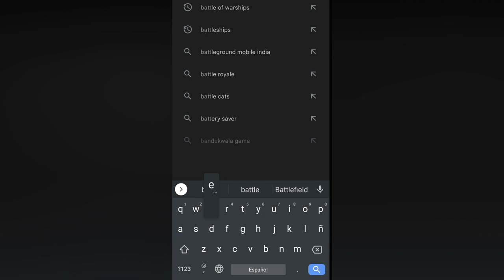SERGEY PETROV 29 BIRTHDAY - Modern Warships CEO Tribute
App Description: All hands prepare for battle!, The engine is on bridge control !,– these commands will give you the creeps, because you are the one who gives these orders to the entire warship. MODERN WARSHIPS: - this is the most realistic game on the theme of sea battles. The game will give you a super-realistic experience of participating in military battles. A lot of real accurate known warships are waiting for your instructions. Controlling all the weapons of your warship, sink the enemies, win the final victory.

With beautiful and realistic graphics, as well as detailed warships, MODERN WARSHIPS will give all lovers of sea battles a realistic experience. Continuously improve your skills, strengthen or pick up the weapons of your ship. Fight alongside players from all over the world, test your strength with sea water and real-time PvP battles.
Shoot at the enemy with missiles, torpedoes, use marine deck aircraft, support helicopters! This is not just a shooter, but a tactical battle on the sea battlefield! Feel like a commander of war ships of our time!

More realism, action and sea salt water than in any other free online PvP game on warships !

COOL ONLINE PvP BATTLES
PvP sea battles of the highest class-teams of players from all over the world on warships from all over the world. Prove that you are the best commander in this war game, and your fleet is invincible.

DOZENS OF THE BEST SHIPS FROM ALL OVER THE WORLD
Fight online PvP and pump up real warships. Full realism-all the ships are made according to the drawings of existing ships of different fleets of the world in compliance with their combat characteristics.

game genres: warships mobile games, warship simulator game, warship game, naval game, game ...